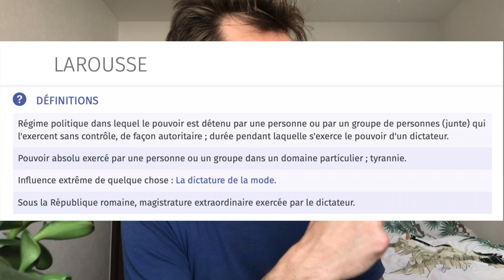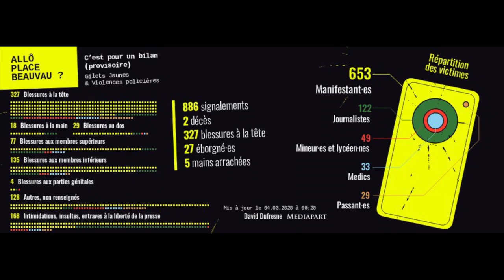Violences Étatiques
Macron invite a essayer la dictature. Sauf qu'au regard de la définition de ce mot, nous y sommes.

Nul ne peut tolérer autant de blessés par la police, dont des blessés graves, dans un pays se prétendant démocratique.

Un pouvoir qui utilise les violence institutionnelles et physiques n'est plu seulement une oligarchie. C'est un totalitarisme, une dictature.

(blessures de guerre)

Interview de Sébastian Roché, Directeur de recherches au CNRS :